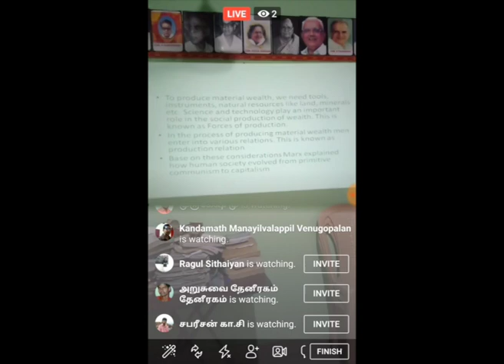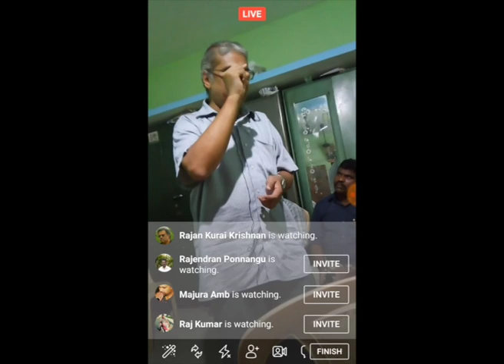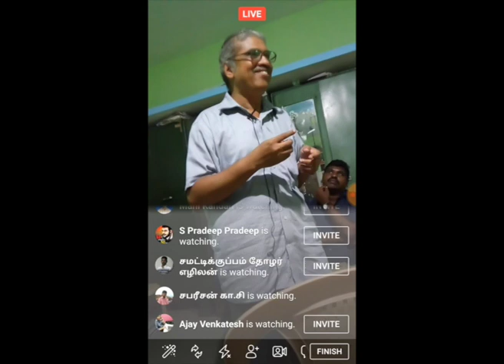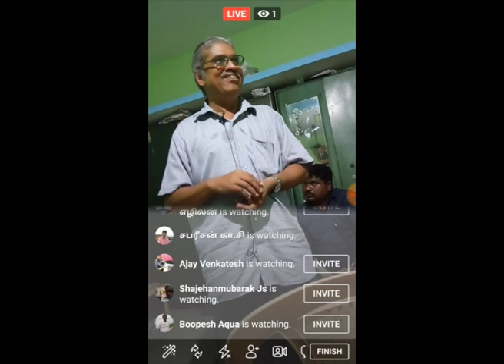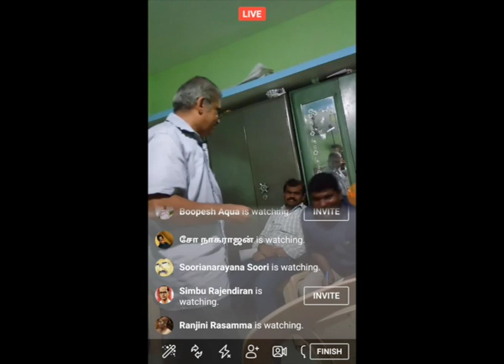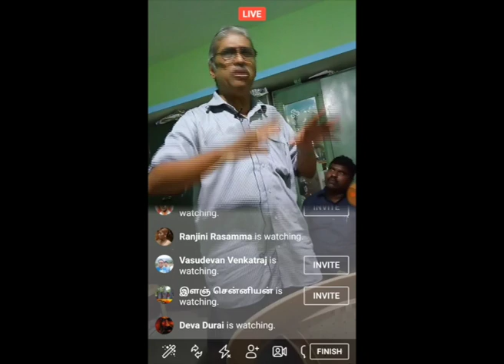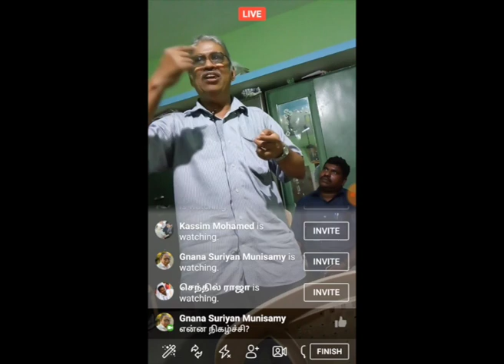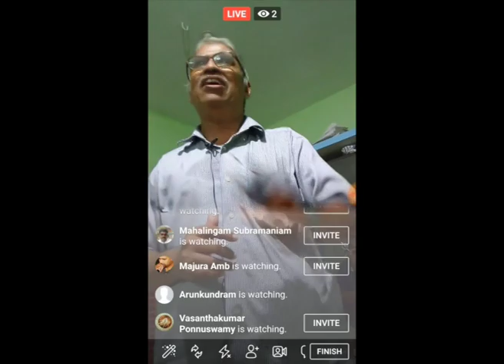JD Bernal Science in History iv உரை பேராசிரியர் டாக்டர் முருகன்